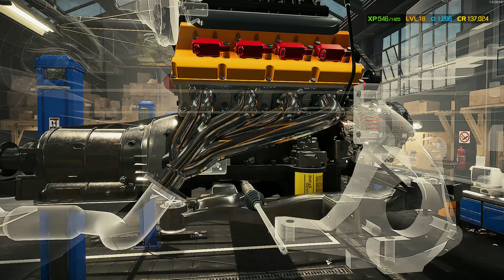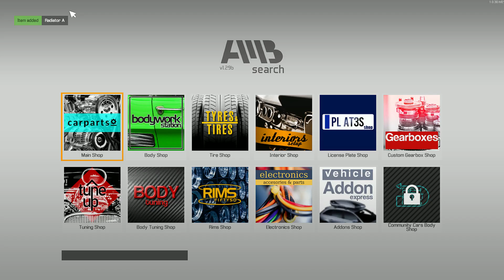building a dodge challenger hellcat | car mechanic 21